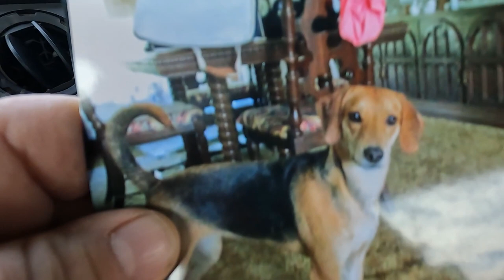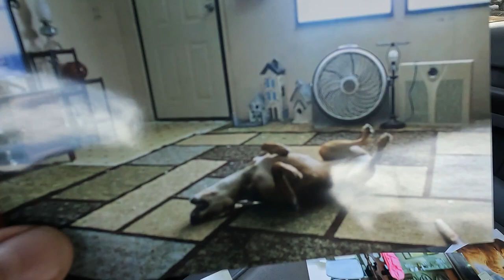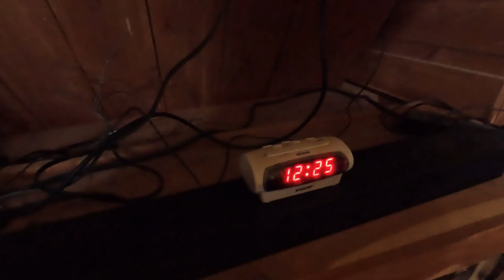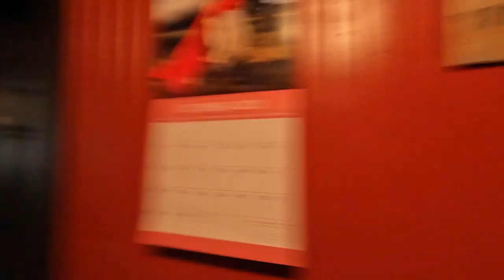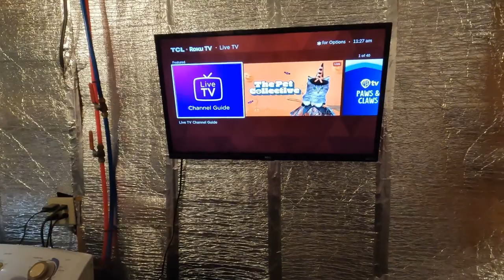Unexpected Surprise At Post Office! Supply Run/Dogtober Day 3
Mailing Address:
Dogman
P.O.Box 16
Waldron,Ar 72958